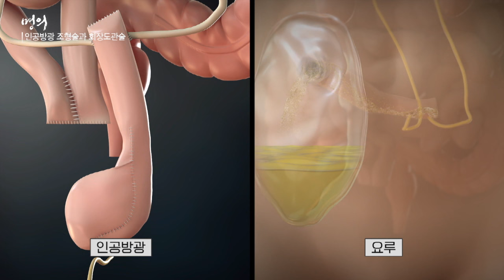'인공방광 조형술과 회장도관술, 뭐가 다른 걸까? | 인공방광 조형술 | 방광암| 명의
※ 이 영상은 2024년 5월 24일에 방송 예정인 ‹혈뇨를 봤다면, 방광암›의 일부입니다.

하루에도 몇 번씩 보게 되는 소변. 소변을 통해 나타나는 몸의 이상신호 중 하나는 아마 혈뇨일 것이다. 하지만 혈뇨를 봤다고 처음부터 방광암을 의심하기란 쉽지 않다. 게다가 초기에는 통증도 없어 더 알아채기 힘들다.
빨리 발견하지 않으면 치명적인 결과를 낳을 수 있는 방광암은 과연 소변과 어떤 연관이 있을까? 그리고 어떻게 치료해야 할까? 방광암 로봇수술의 권위자, 강석호교수와 함께 방광암의 조기발견, 그리고 치료법에 대해 알아본다.

✔ 프로그램명 : 명의 - 혈뇨를 봤다면, 방광암